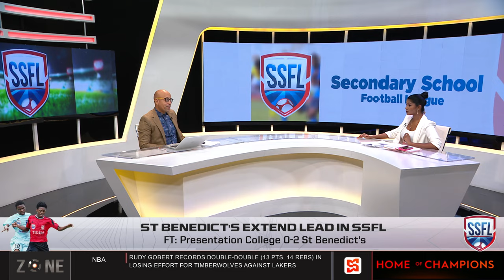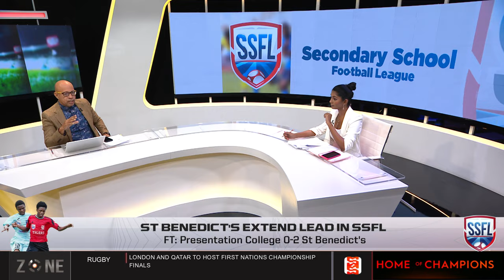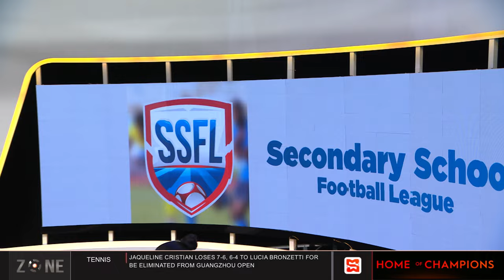St. Benedicts extends lead in Secondary School Football League | SportsMax Zone